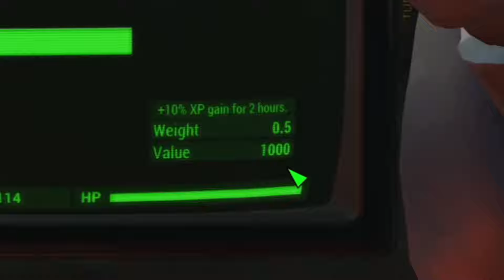Fallout 4 - Animatronic Anarchy Pt 1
So first off, the big FNAF mod i'm using is called Animatronic Apocalypse, I'll leave a link to it here:
It adds so many collectibles and even enemies, armors, weapons, and a bunch of base decorations. There was so much effort put into it, and it deserves so many more downloads than what is has. For all this, it's surprisingly small in file size too, so please check it out.

I really should've done this live on YouTube, or even Twitch. Not sure why I didn't but I just stuck to what I was comfortable doing. I'm also still trying out new editing and I'm having fun experimenting. I'm getting better and faster at it all too. I know how to do A LOT with ingame console commands and a bit of it was used in the vid. Also the voice changer has a 2-3 second delay

Sorry this video took so long, been insanely busy and stressed, but the good news is I already have enough footage for a part 2, and almost a part 3 which I think will be a finale. Gonna take my time editing them tho, as they gotsta be good. Also the reason why my camera looks janky when I pick something up, is bc I have a mod that lets me lean left and right, and I have lean right bound to my E key.

Here's my discord if you're interested. I got a little bit of bonus content there that isn't on YouTube

Aight enough words, thank you all so much for watching, and I hope it made you laugh or at least just smile once :)